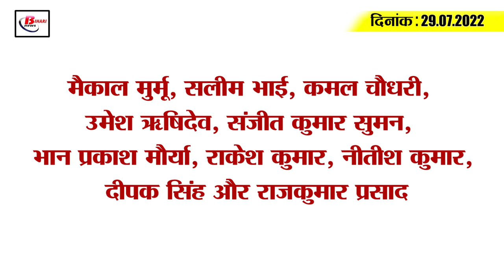Get Today Bihar Evening breaking news of 29th July 2022 on Bihar weather, Lady Singham, JDU,RJD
Get Today Bihar Evening breaking news of 29th July  2022 on Bihar weather, Lady Singham, Bhola Yadav,RJD.

1. Important information for teacher candidates.

2. Next hearing of Nepali nagar related matter will be held on this day

3. Lady Singham of 15 districts took command against the drinkers

4. Sporadic rain may occur in many districts even today

5. The Chief Minister expressed his condolences to the family of those who lost their lives due to the lightning

6. Now the teacher will be reinstated on this new formula

7. On the occasion of International Tiger Day, the Chief Minister named the new guests who came to Patna Zoo

8. NIA raids on 10 locations in 5 districts

9. College radar for irregularities in giving results, fined 15 lakhs

10. After Bhola Yadav, now Sushil Modi is demanding to take this MLA under the radar

11. BJP-JDU clash in the matter of giving holiday in government schools on Friday

12. RJD leader took a jibe at Smriti Irani

13. Today again corona cases across the country cross 20 thousand

14. Today will be the first match of India vs West Indies T20 series

15. Petrol-diesel again expensive in these districts today

Maikal Murmu, Salim Bhai, Kamal Choudhary, Umesh Rishidev, Sanjit Kumar Suman, Bhan Prakash Maurya, Rakesh Kumar, Nitish Kumar, Deepak Singh and Rajkumar Prasad
Has there been an improvement in the facilities provided by the Health Department of Bihar in the last 15 years?